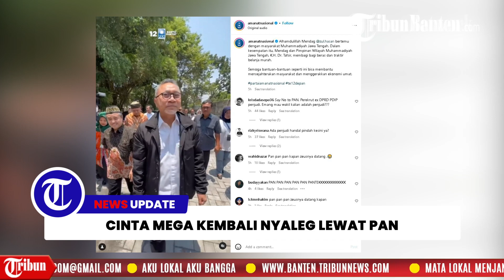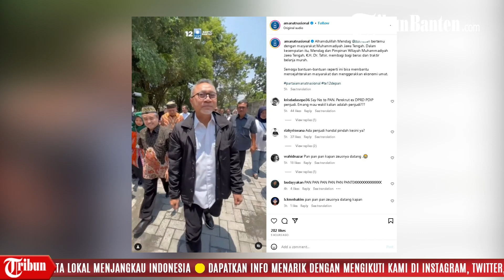Buntut Tampung Cinta Mega Nyaleg Lagi seusai Ketahuan Judi Slot di DPRD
TRIBUN-VIDEO.COM - Keputusan Partai Amanat Nasional (PAN) menerima Cinta Mega sebagai caleg membuat partai besutan Zulkifli Hasan itu menuai sorotan.

Penyebab utamanya lantaran sosok Cinta Mega yang pernah kepergok tengah main judi slot saat rapat paripurna DPRD DKI Jakarta beberpa waktu lalu.

Atas ulahnya itu, Cinta Mega pun langsung dipecat sebagai Anggota DPRD DKI Jakarta oleh Fraksi PDIP meski sampai saat ini proses pencopotannya sebagai legislator masih berproses.

Seperti yang terlihat di kolom komentar postingan terbaru Instagram PAN  @amanatnasional pada Senin (9/10/2023) atau saat berita Cinta Mega mulai tersebar.

Sumber: Tribunjakarta
Penulis : Elga Hikari Putra
Video Production : Sirajuddin Abbas
Voice Over:  Mei Sada Sirait